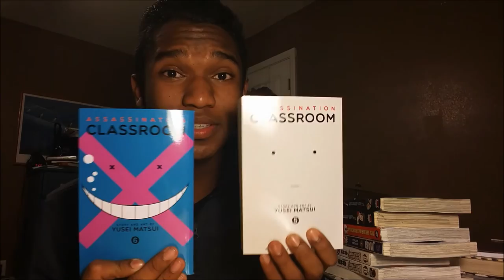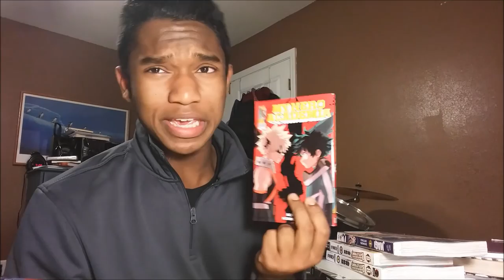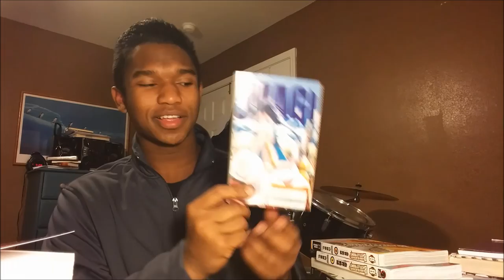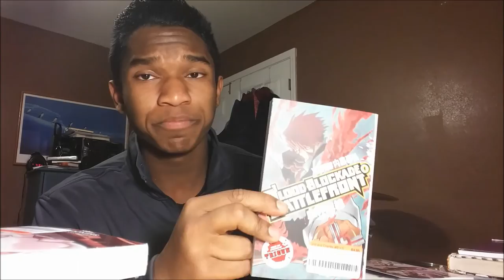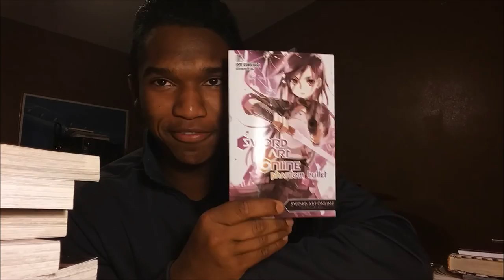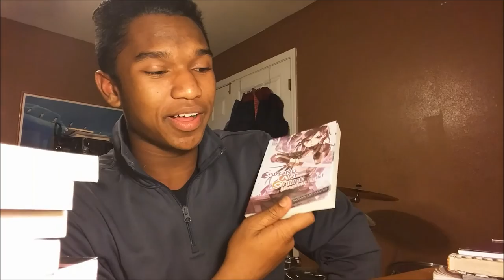Nexus's Monthly Manga Pickup #2: Kekkai Sensen, Ace Attorney, Black Lagoon, and MORE!!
By the way, I HAD to get that volume.